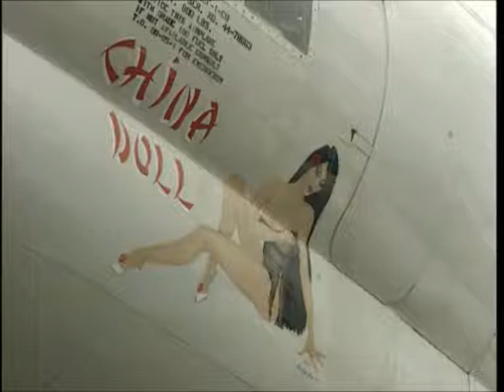La Mesa Air show Part 1 P-40 Curtiss Wright Warhawk Flying Tigers Planes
Air show featuring World War 2 military aircraft at La Mesa, California in 1999